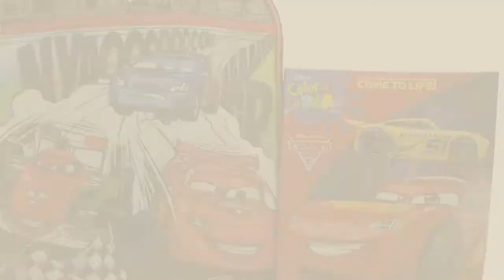Best Disney Pixar Kids Backpacks [2018]: Disney Cars Lightning McQueen Mini Backpack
Black Friday / Cyber Monday Disney Cars Lightning McQueen Mini Backpack by Disney Pixar Cars

Black Friday / Cyber Monday Disney Pixar Cars 16 Full-Size Backpack by Disney Pixar

Black Friday / Cyber Monday Disney Pixar Cars Boys' Large 15" Backpack School Bag w/ Bonus Cars Stationery (Coloring by Disney Pixar Cars

Black Friday / Cyber Monday Disney Pixar Finding Dory Youre Amazing Backpack 16 by Disney Pixar

Black Friday / Cyber Monday (12 Count) DISNEY TINKER BELL Sling Party Favor TINKERBELL Goodie Bag - Favors - ALL by Disney Pixar

Black Friday / Cyber Monday Disney Cars 3 Movie Backpack For Boys Lightning Mcqueen Winner Patch Large Backpack by Disney Pixar

Black Friday / Cyber Monday (3 Count) Toy Story Sling Party Favor Goodie Bag - Favors - ALL QUANTITIES AVAILABLE! JUST by Disney Pixar